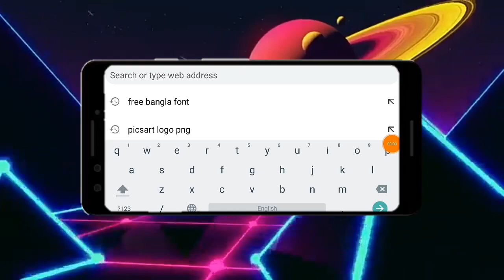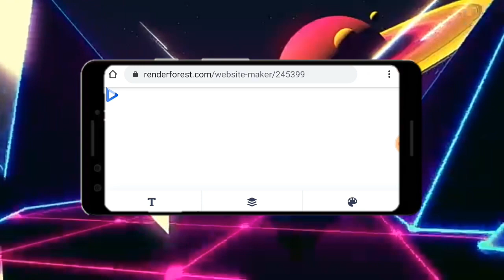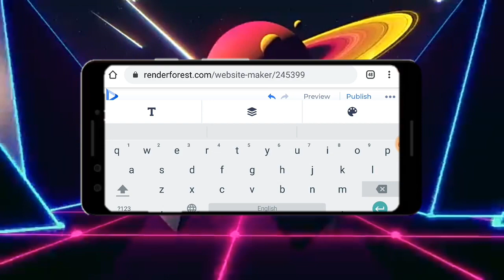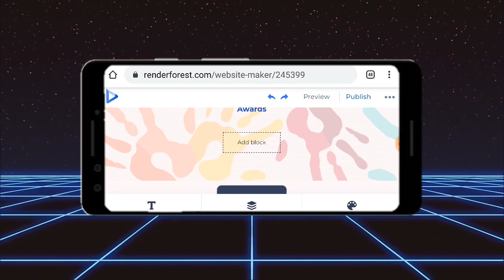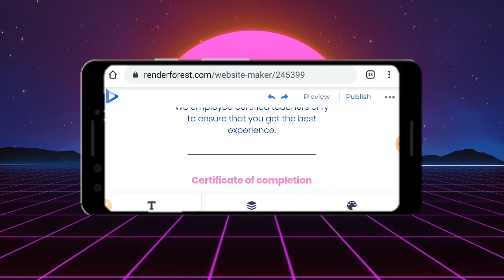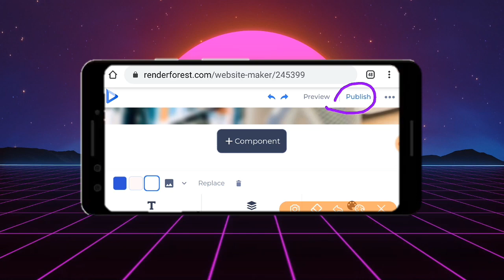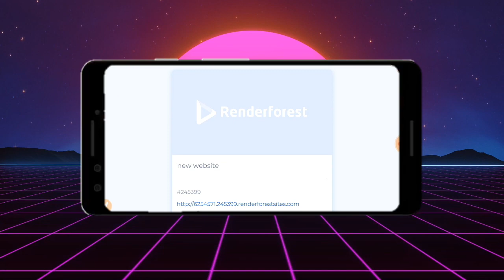How To Create A Free Website In Android without Domain || Renderforest professional website Maker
►► আরও দেখুন

More Tags:
website,how to make a website,how to create a website,make money online,how to make money online,work from home,free website builder,earn money online,how to make money,online job,wordpress bangla tutorial,how to create a website free of cost,free website domain,create website google,create free website and earn money,creating a website for your business,website login,Tech Junayed